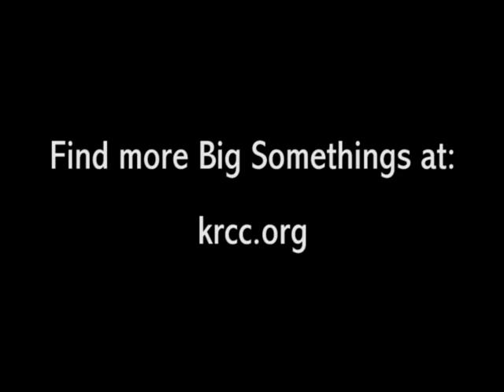Pride Fest Colorado Springs 2010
Pride Fest 2010 attendees share their thoughts on the 20th anniversary of the Colorado Springs festival.